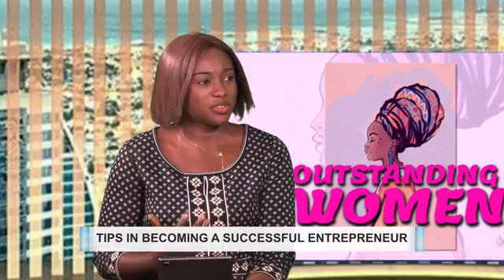OUTSTANDING WOMEN: HOW TO BECOME A SUCCESSFUL ENTREPRENEUR